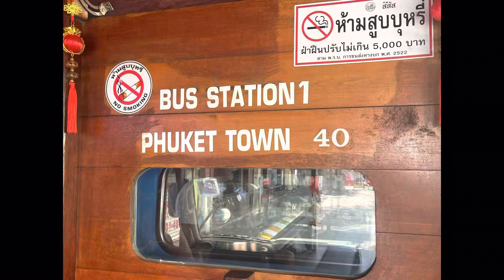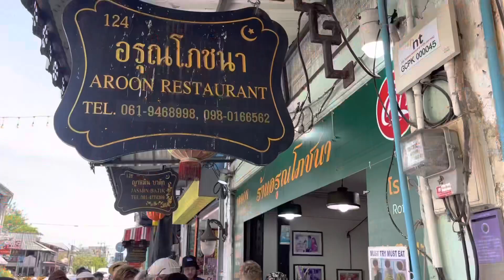ล่องเรือเข้าเขตไทย หาดป่าตองภูเก็ต